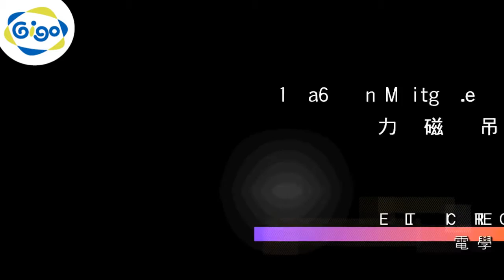Gigo ELECTRICITY AND CIRCUIT 1236R LEARNING LAB 16 Magnetit